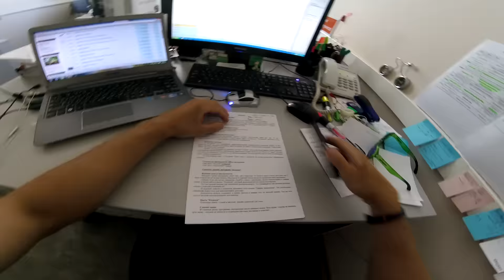Ordinary rider's day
A typical cyclist day in Moscow | Обычный рабочий день велосипедиста в Москве